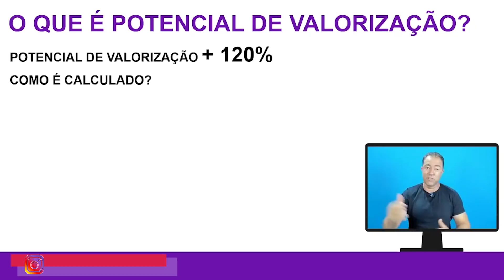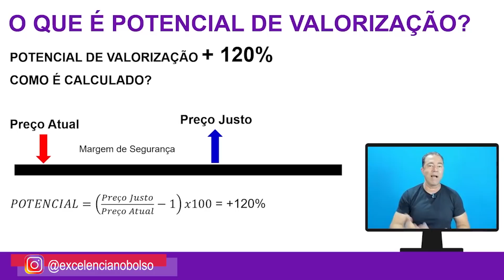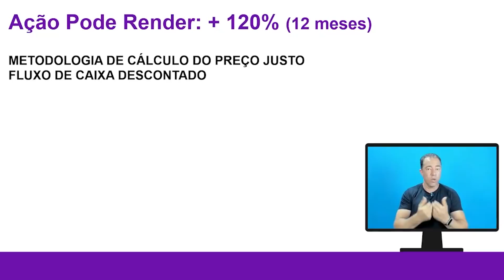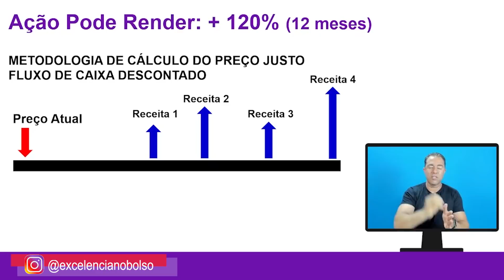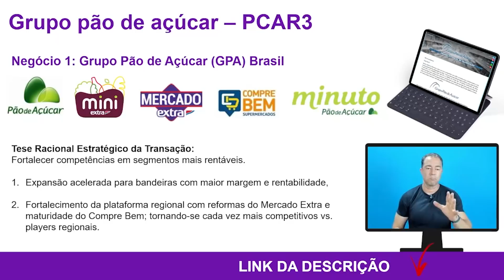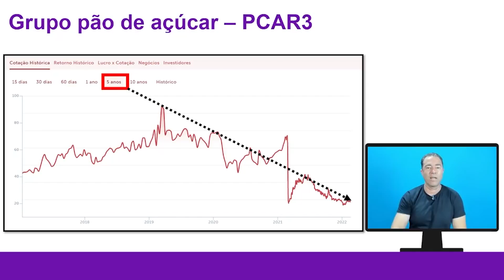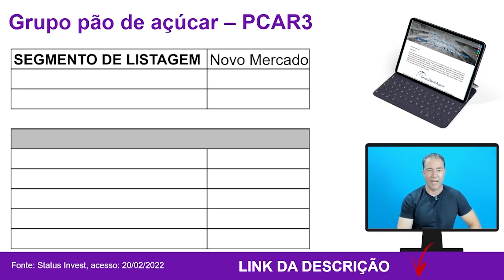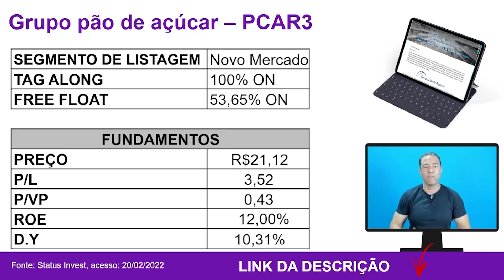[Ação] Mais de 120% na Bolsa em 2022 e barata!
Essa ação pode valorizar mais de 120% na Bolsa em 2022 e está super barata!
Nesta aula, falaremos sobre uma das companhias com ações em bolsa mais subvalorizadas e com enorme potencial de valorização em 2022. Trata-se do Grupo Pão de Açúcar (GPA) e suas ações PCAR3.

2. Planilha Viver de Renda

Regras para comentários no canal:
1. Se você deixar um comentário, concorda e permite que seu texto, nome e imagem do perfil, sejam usados para criar novos vídeos e postagem nas redes sociais @excelencianobolso com o Professor Anderson Gonçalves, sem nenhum custo;
2. Seus comentários serão moderados pelas regras do professor ou de acordo com o sistema automático do Youtube;
3. Os comentários e moderação são retroativos e se aplicam a todo o canal, em qualquer vídeo que tenha comentários públicos;
4. Se você excluir um comentário ou o perfil que utilizou para fazer um comentário, e o professor já tiver utilizado seu comentário em algum conteúdo de vídeo ou postagem, NÃO será possível excluir o vídeo;
5. Procure sempre deixar comentário de teor educacional, bem como dúvidas e sugestões, sem usar palavras inadequadas para a Educação Financeira e Investimentos. Se algum comentário ferir essa regra, o usuário poderá ser bloqueado do canal.